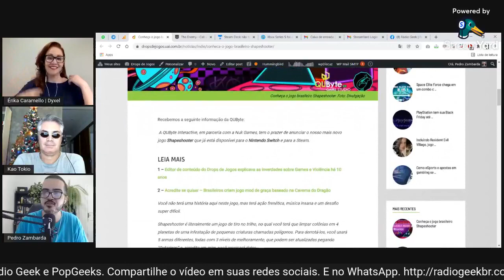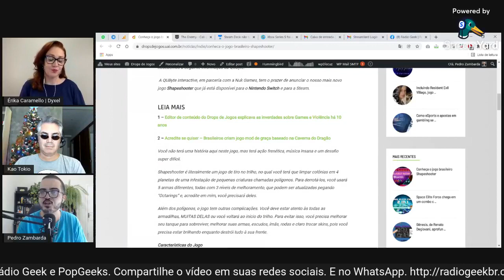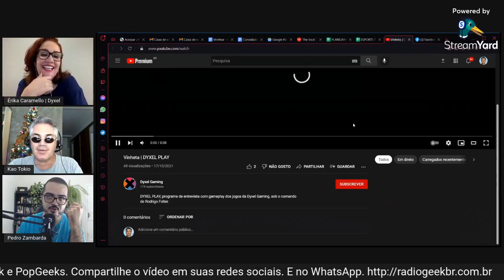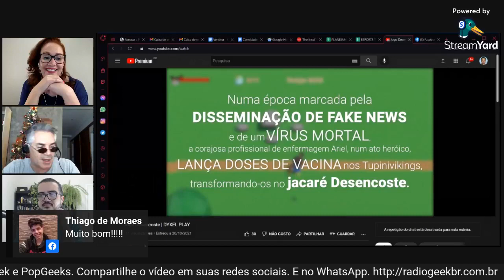REPRISE: Érika Caramello fala de inclusão em games // NewsGames 222